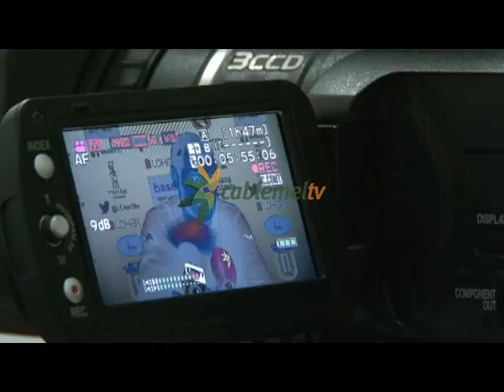Currás cree que las buenas sensaciones no ganan partidos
El "resultadismo" empieza a aparecer en el discurso de Fernando Currás, técnico de la unión deportiva Melilla, pero eso sí, siempre desde el buen juego. El máximo encargado del club azulino asegura que las sensaciones positivas no ganan partidos. También ha comparecido en rueda de prensa el capitán Maanan, asegurando que el problema de los goles encajados, por llamarlo de alguna manera, no es sólo responsabilidad de la línea defensiva.
La Unión Deportiva Melilla encara el próximo sábado la séptima jornada de liga ante el Villanovense. El partido se disputará  un día antes de lo normal tras llegar a un acuerdo con el presidente del club rival, y con la intención de que los futbolistas musulmanes pudieran disfrutar de sus fiestas. Fernando Currás, técnico de la Unión Deportiva Melilla, mantiene su discurso del buen juego, pero utilizando la lógica de que así llegarán los resultados.
El caso que el conjunto azulino se encuentra en puestos de descenso y en seis jornadas sólo suma una victoria.
Sin embargo el grupo cuarto de la segunda división B esta muy igualado y los de Currás se encuentras a cuatro puntos del segundo clasificado. El conjunto melillenses es el segundo equipo mas goleado de la categoría y evitar encajar tanto puede ser la clave para que el buen juego se traduzca en puntos. El capitán y líder de la zaga, Maanan, ha asegurado que los goles encajados no son sólo responsabilidad de la línea defensiva.
Gran trabajo tendrá el capitán en el vestuario para levantar la dinámica negativa. Currás asegura que la profesionalidad debe estar por encima de los aspectos psicológicos.
Nuevo examen para los azulinos que tendrán que cambiar la imagen que dieron el pasado domingo en el Álvarez Claro si quieren celebrar el Aid el Kebir con más puntos en su casillero.